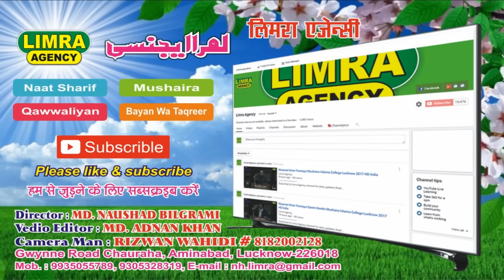Sufiyan Pratapgarhi-Sham-e-Avadh Mushaira-Mahmoodabad-Limra Agency-HD India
bayan.

Limra Agency
173/60, Shop no. -6